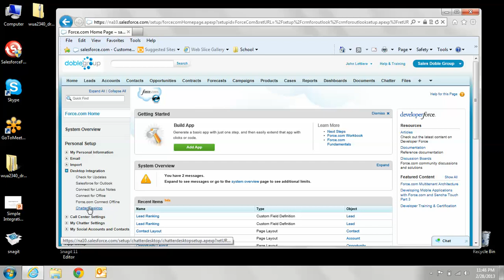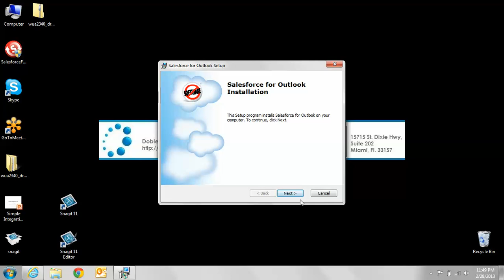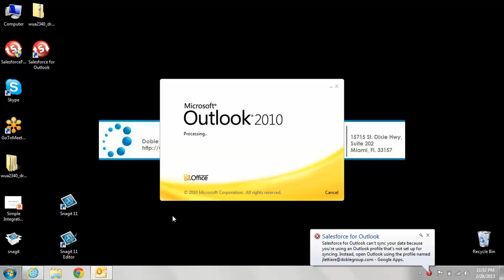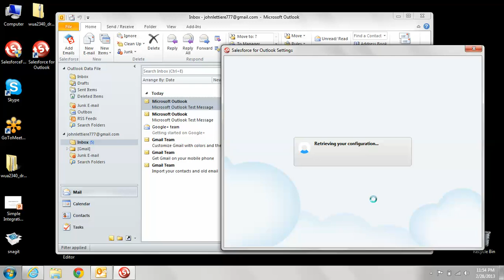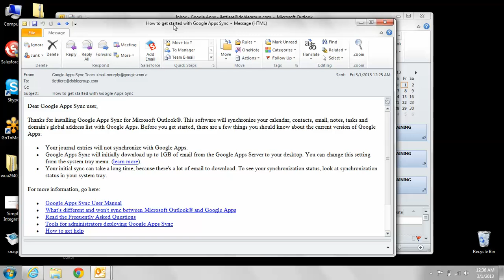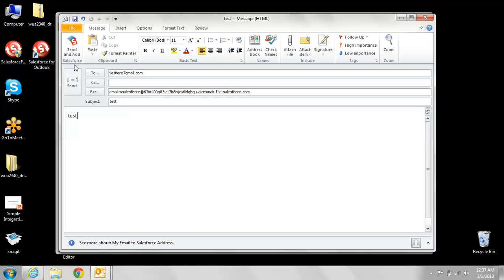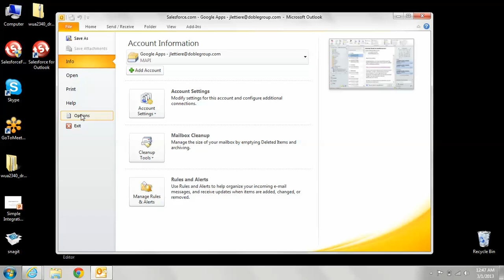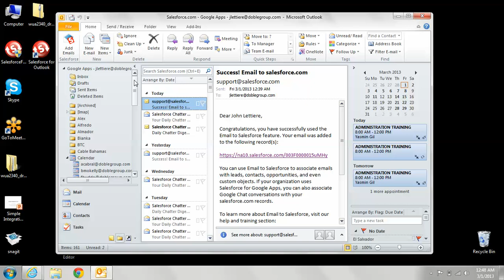How to set up Salesforce for Outlook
Video produced by Doble Group (Caribbean and Central America Salesforce Registered Consulting Partner) to guide salesforce users in the process of setting up their Salesforce for Outlook application.